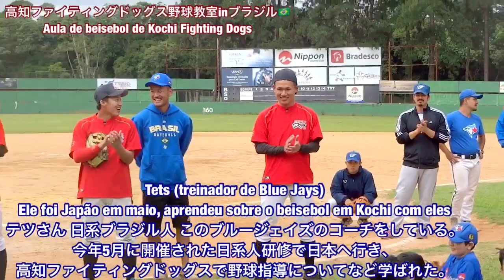高知ファイティングドッグス野球教室inブラジル🇧🇷 Aula de beisebol de Kochi Fighting Dogs em Nippon Country Clube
【野球専門チャンネル】canal de beisebol

Método do Beisebol  SP Morikiyo